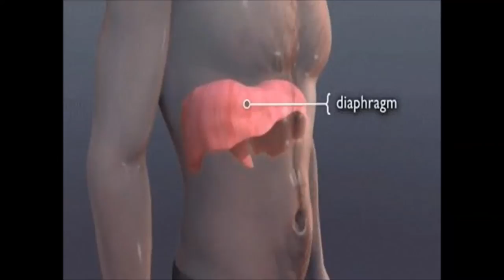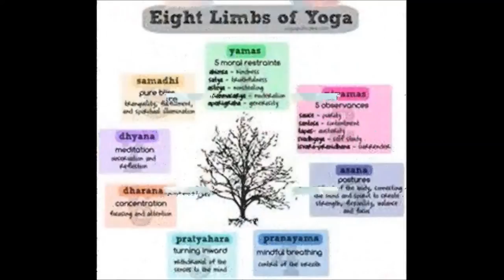4 KAIVALYA UPANISHAD